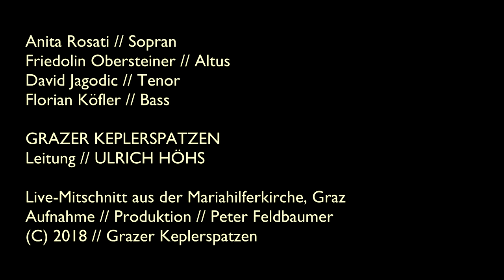Weihnachtskonzert 2018 // For unto us a child is born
Georg Philipp Telemann: Machet die Tore weit
Jan Dismas Zelenka: Magnificat in D
Georg Friedrich Händel: Messiah (Teil 1)

GRAZER KEPLERSPATZEN

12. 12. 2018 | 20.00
Mariahilferkirche, Graz

Grazer Instrumentalisten
Anita Rosati (Sopran)
Friedolin Obersteiner (Altus)
David Jagodic (Tenor)
Florian Köfler (Bass)

Leitung: Ulrich Höhs

G. Ph. Telemann: Machet die Tore weit
00:01:20 Chor
00:07:22 Arie // Sopran
00:12:09 Rezitativ // Tenor
00:13:20 Arie // Bass
00:17:37 Choral

J. D. Zelenka: Magnificat in D
00:19:16 Magnificat

G. Fr. Händel: Messiah (Part I)
00:30:32 Sinfonia
00:34:00 Accompagnato // Comfort ye
00:37:00 Air // Every Valley
00:40:53 Chorus // And The Glory
00:44:20 Accompagnato // Thus saith
00:46:03 Air // But who may
00:50:37 Chorus // And he shall purify
00:53:50 Recitative // Behold a virgin
00:54:16 Air // O thou that tellest
01:00:41 Accompagnato // For behold
01:02:21 Air // The people
01:05:48 Chorus // For unto us
01:10:41 Pifa
01:13:34 Recitative // There were shepherds
01:13:48 Accompagnato // And lo
01:14:10 Recitative // And the angel
01:14:52 Accompagnato // And suddenly there was
01:15:11 Chorus // Glory to God
01:17:32 Air // Rejoice
01:22:45 Recitative // Then shall the eyes
01:23:14 Duet // He shall feed
01:28:30 Chorus // His yoke
G. Fr. Händel: Messiah (Part II)
01:31:17 Chorus // Hallelujah